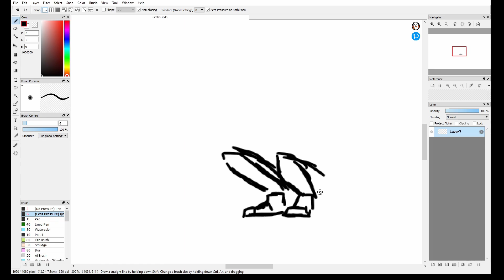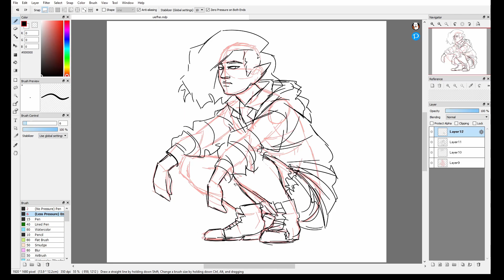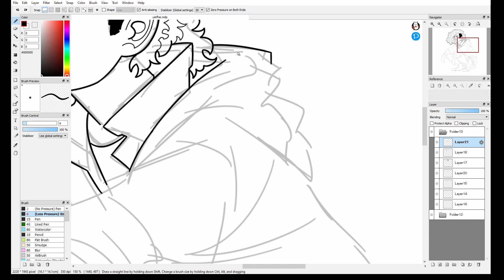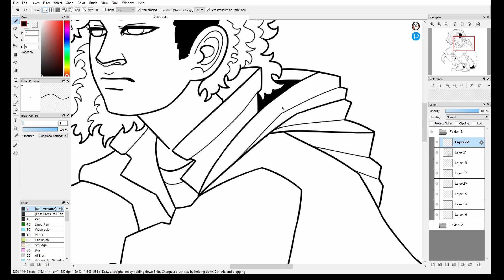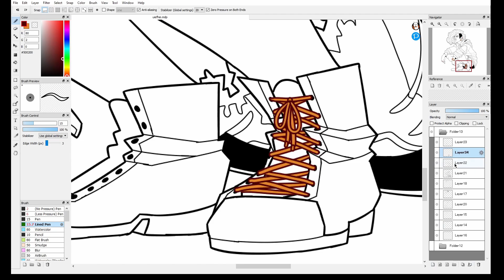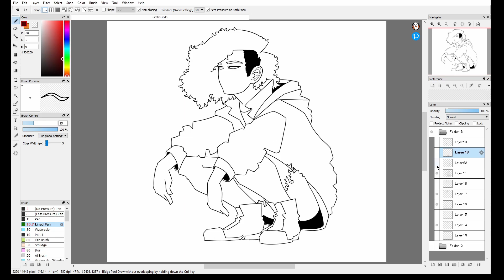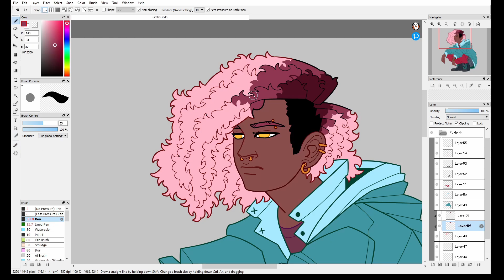Cotton Candy | Speedpaint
sorry just a small doodle for the time being because i have been busy lately (；・∀ ・)

Time Taken: 1 hr
Art Program: FireAlpaca
Editing Program: Davinci Resolve

00:06 - "Change Up" by SEVENTEEN
03:11 - "YACHT" by Jay Park ft. Sik-K

Fun Fact: Cats don't just have whiskers on the face - they also have whiskers on their front legs, near the elbow.